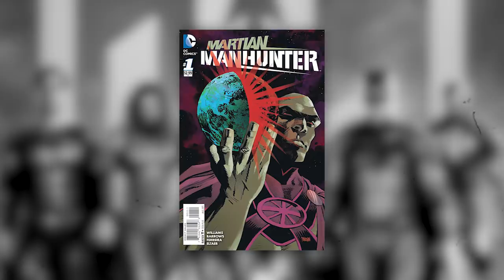JUSTICE LEAGUE - les apports du Snyder Cut (feat Durendal)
VLOG - DIFFÉRENCES ENTRE JUSTICE LEAGUE ET LE SNYDER CUT ! 🎬

Nouvelle critique où nous revenons avec Durendal sur les différences majeures entre Justice League 2017 de Joss Whedon, et Justice League Snyder Cut !
Propriétaire :  Warner Bros